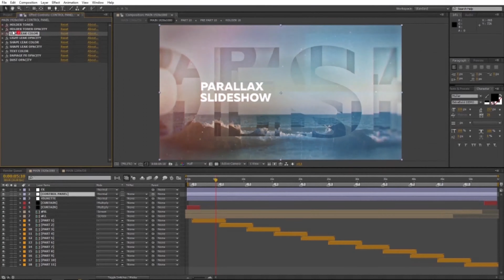Parallax Slideshow | After Effects Project Files - Videohive template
You can use this template for: opener or slideshow with parallax effect, corporate opener, special event opener, quick slideshow, photo album, fast and minimal promo, simple slides, lovely slideshow, travel opener, gallery. It can be showcase for your product, commercial promo, adventure slideshow, wedding and romantic opener, you can create presentation for your business. Also, you can combine this template with my other items and create: video album, summer travel or adventure in interesting tour, design your elegant reel, holiday slideshow, simple quick slideshow, showreel, demo reel or any type of slideshow, opener, promo, intro, for your media. Design your own vintage story, video for product launch, corporate presentation, product gallery, site presentation, retro style promotion, lovely opener, dynamic intro, workout instruction, documentary film. Create travel slideshow, simple slides, minimal slideshow, company history video, urban demo reel, trailer, scrolling slides, grunge media opener, sport event, present a new brand, education video, tutorial, christmas, birthday, anniversary, memorial day, wedding day, you can make any event! Create your own magazine demo reel, night party, present your portfolio, opener for any special occasions, application promo. Use it for TV show, design your awesome broadcast pack, awards package, use my work in fashion event and you can give your media more gloss and glamour. Make your own magazine demo reel, night party, present your portfolio, corporate opener, opener for any special occasions, app promo. Create video for YouTube or Vimeo or other media hosting site. You can place video in Facebook, Twitter or any other social networks and impress your friends. Parallax Slideshow is a high quality, well organized and easy customizing template. This project has modular structure, so you can easily change duration. Project includes video tutorial, even if you first time run program after effects you can easily complete job. Just drop your image or video, edit the text, add audio and enjoy result! Main features: Template have modular structure – easy change duration Works with image or video No plugins required Works with After Effects CS5, CS5.5, CS6, CC and higher Fully and easily customizable Full HD (1920×1080) and HD (1280×720) resolution Video tutorial included Works for all language of after effects Use logo or text for title Music are not included Link for free font included Image or video used in preview are not included Easy color change 24/7 item support – if you have any complexity with the project feel free to contact me via E-mail. I will answer to you during 1 day Music: Movie Trailer by ALEX BESSS